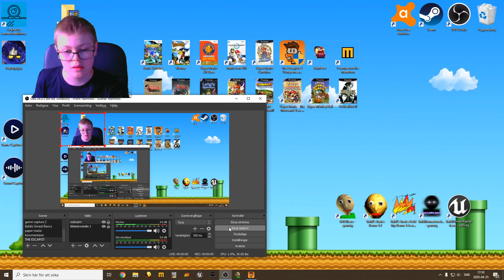JAG RYMMER PÅ FEL SÄTT PÅ EN AV MINA BANAN I THE ESCAPITSTS 2 #8